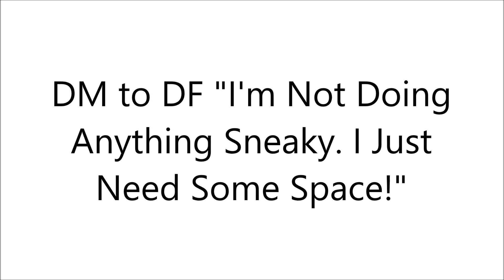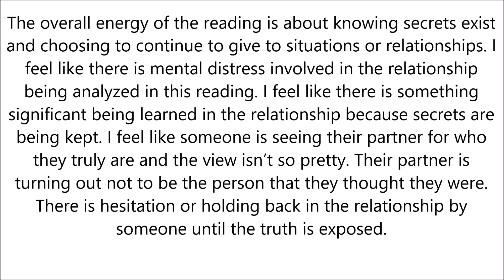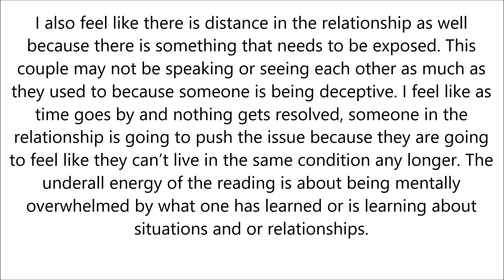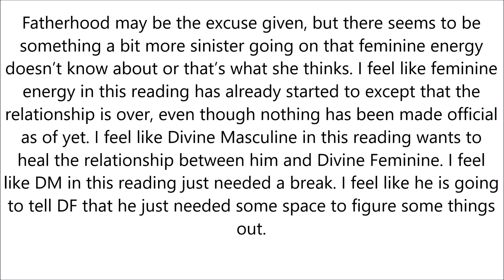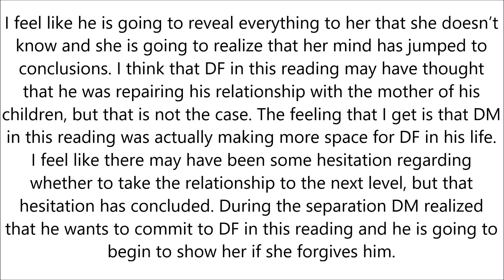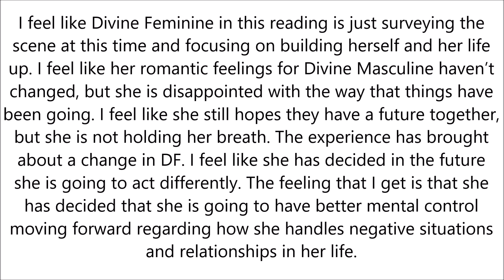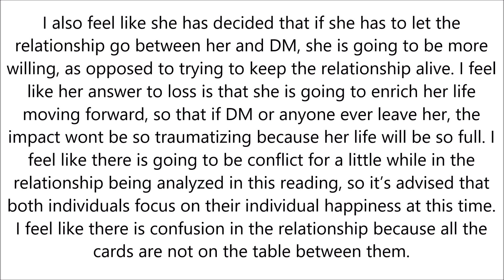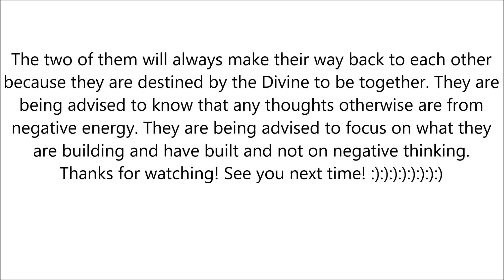DM to DF: "I'm Not Doing Anything Sneaky. I Just Need Some Space!" Twin Flame Reading - Nov 23 2023